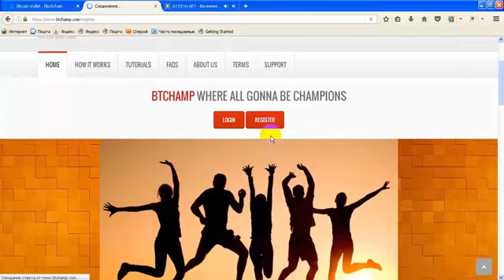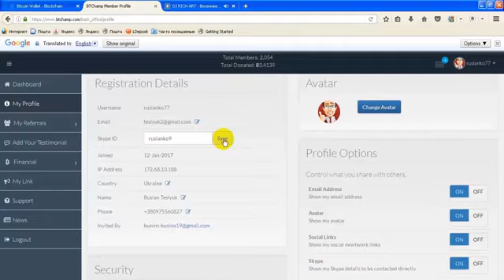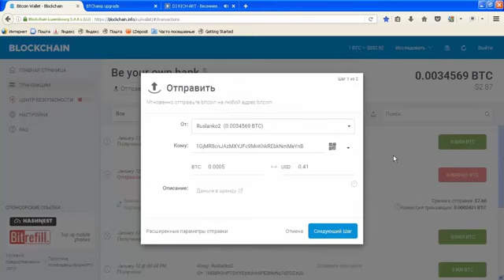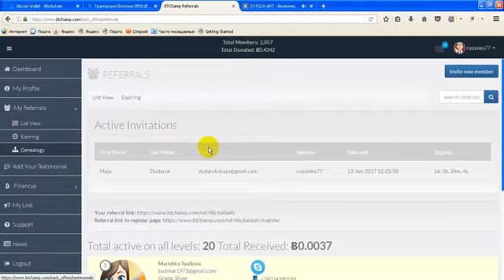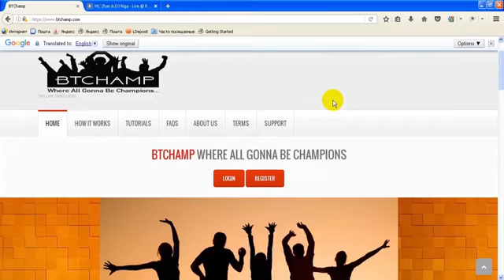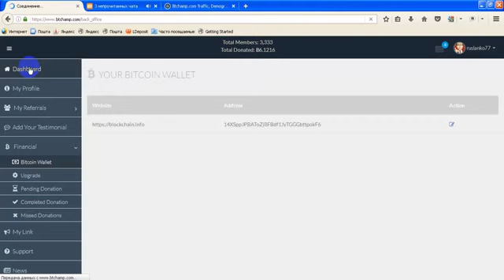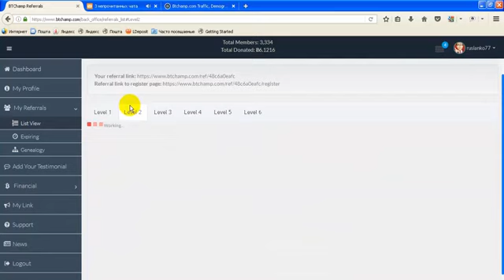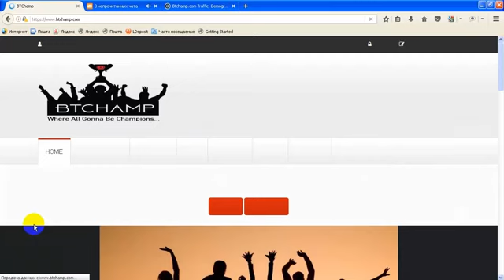BTChamp. Регистрация. Как активировать уровни. Бинар Индия 118 ВТС без приглашений за 1 Цикл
Бинар Индия 118 ВТС без приглашений за 1 Цикл!!!
Самый маленький вход!
Вам дается 8 часов для активации аккаунта, если вы не активируетесь за это время вас удаляют из проекта!
Если что то не понятно стучитесь ко мне в скайп я все объясню и помогу по всем вопросам.
Мой скайп: Longs60